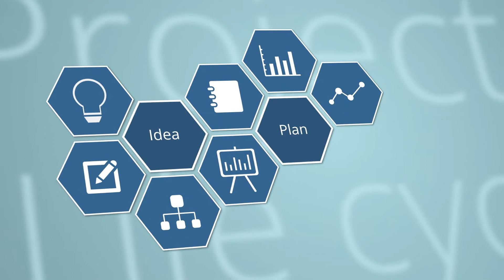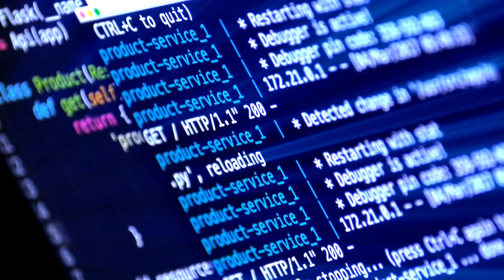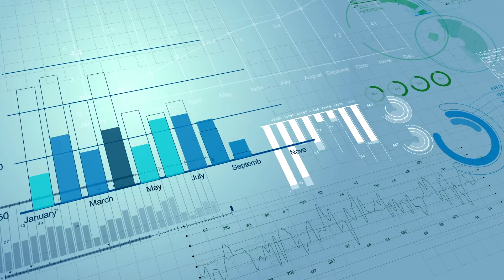Battling DevOps Bottlenecks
People, products and processes empower DevOps, but they also can pose bottlenecks or roadblocks for DevOps. Work must be done across departments to collaborate and support the transformation sought by DevOps adoption. Moreover, companies must understand that adopting this maturity roadmap may require them to abandon brand loyalty or to seek products new to the organization. Optimizing software development lifecycle processes and change management processes should be a top priority. To bring multiple resources together, an organization must adopt continuous integration and delivery. Ensuring that all these processes are running well will accelerate approval processes.

Want to learn more about DevOps?